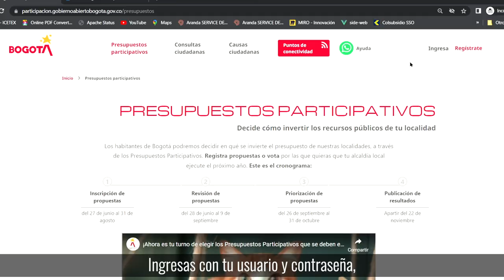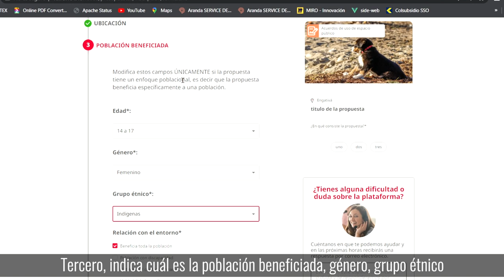Llegó la 3ra versión de PresupuestosParticipativos